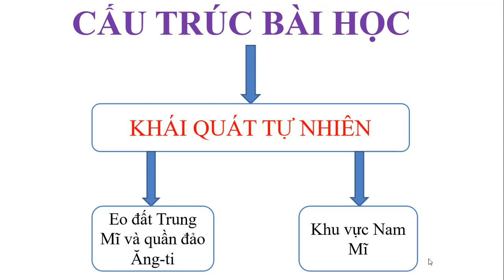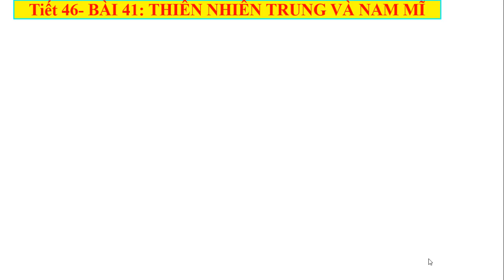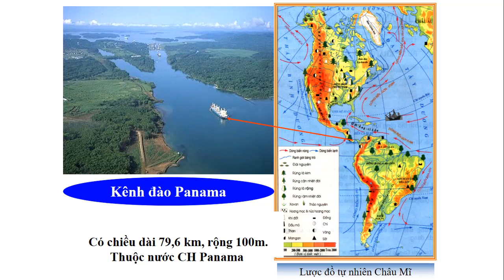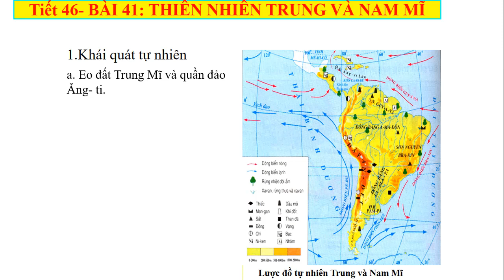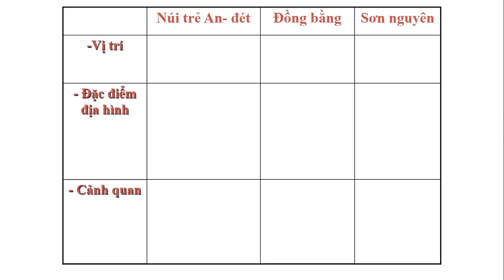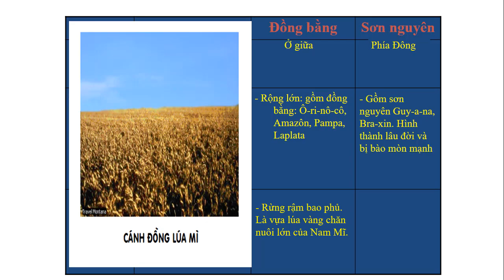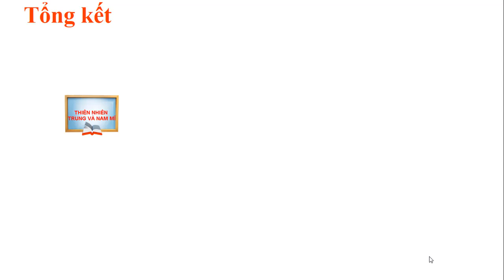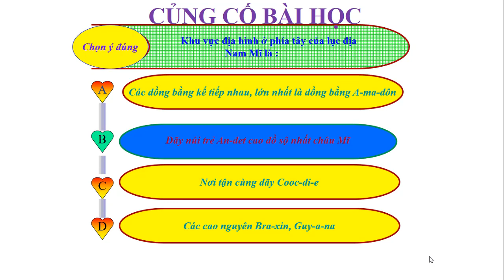ĐỊA LÍ 7- BÀI 41: THIÊN NHIÊN TRUNG VÀ NAM MĨ | DẠY HỌC TRỰC TUYẾN CẨM LỆ